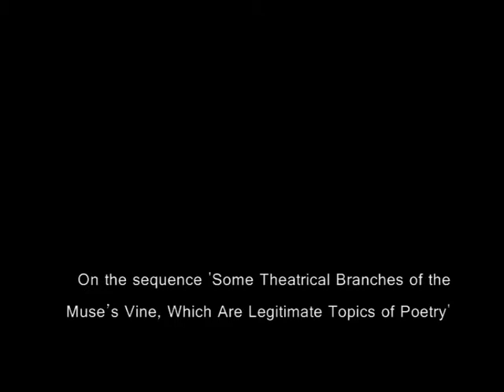James Wilkes on Poetry, Politics and Place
James Wilkes, author of Weather A System, talks about poetry and place in his poetry

Weather A System is published by Penned in the Margins (UK) on 8th November 2009